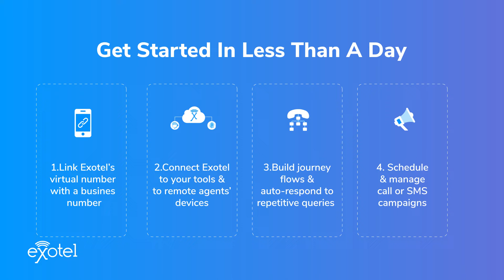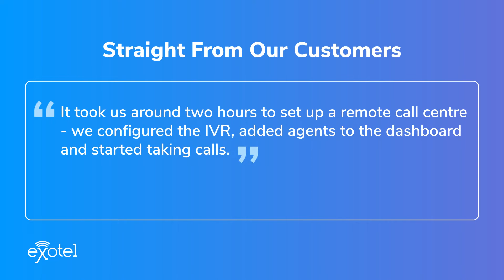Virtual Call Centre Software | Enterprise-ready for Remote/Hybrid Work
Would you believe us if we said that with just the telephone lines you need, you can easily route calls to remote agents' handsets, gather call insights, set up automated follow-up call reminders and more? Exotel’s virtual call centre software will set all of this up for you, and will help you avoid getting less bang from signing up with expensive customer support cloud softwares.

Plug and play our solution in minutes and get even more out of your subscription, including:
1. Building call flows in a few steps, set up greetings
2. Automating responses to repetitive queries
3. Tracking call analytics and engage better
4. Monitoring agent calls and intervene when necessary
5. Scaling your capacity in real-time and integrating with your tech stack
& offer a lot more.

To get even more details and find out how key enterprises are using our virtual call center software to boost their customerengagement efforts and how it can help your business, click this